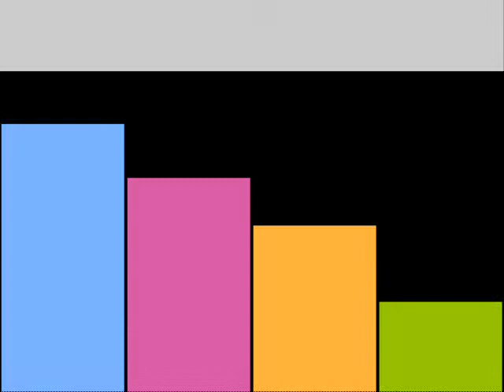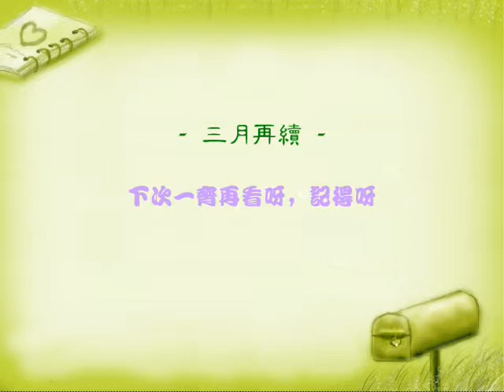My Wedding Photo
深現